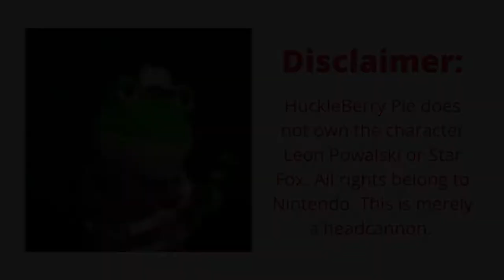Leon Plays Breath of the Wild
Leon Powalski, of the Star Wolf, will be playing "The Legend of Zelda: Breath of the Wild". This is a part of HuckleBerry Pie's "headcanon" series.

Note from Leon:
"Wolf bets that this channel won't get more than 50 subs. Let's prove him wrong!"

"Janet Lennon with Huckleberry Pie." YouTube, uploaded by MusicMaker and 1979 Lawrence Welk Show, 18 Oct. 2019, youtu.be/6p7BtlDghUc. Accessed 5 July 2021.

"Nes Mega Man 2 Soundtrack." Youtube, uploaded by
grad1u53, 24 Nov. 2014, Nintendo, accessed 29 July 2021.